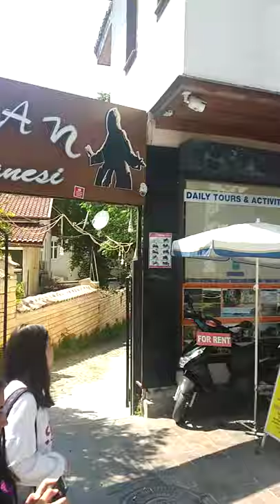Antalya streets near puding marina